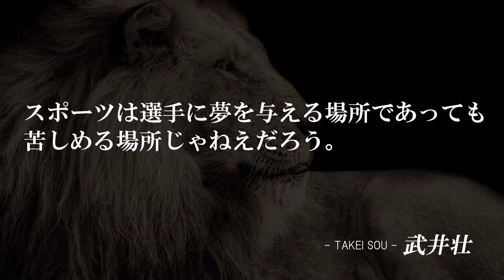【武井壮】やる気を引き出す名言集【後編】